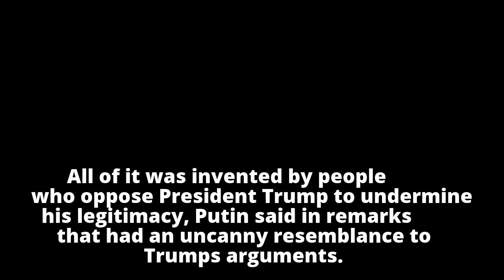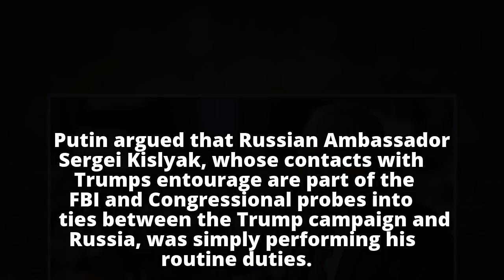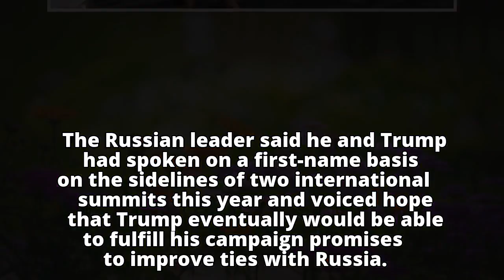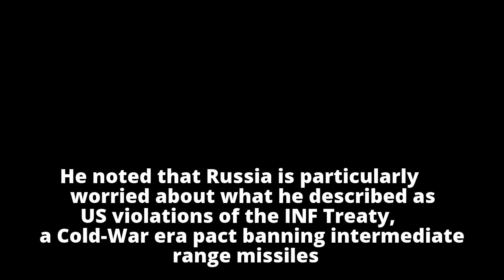'Invented' collusion allegations have hurt US: Putin